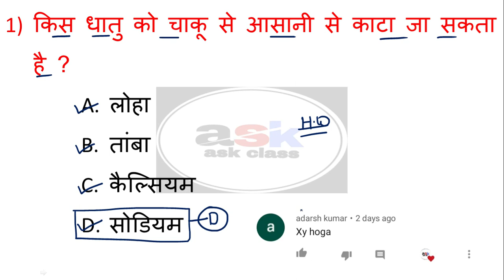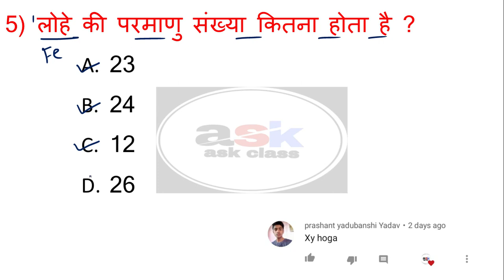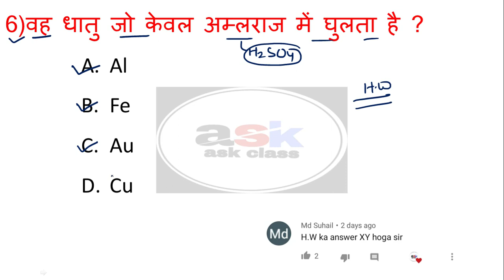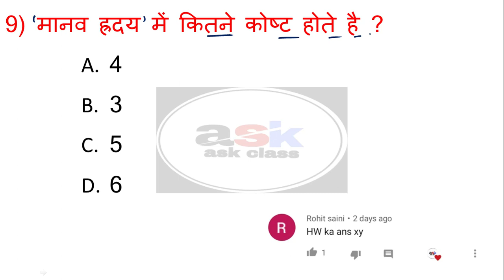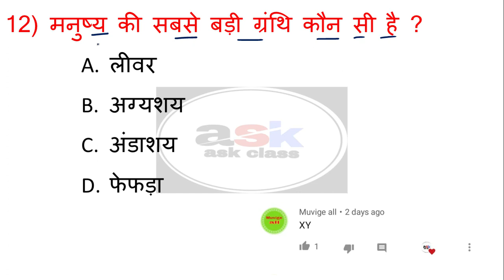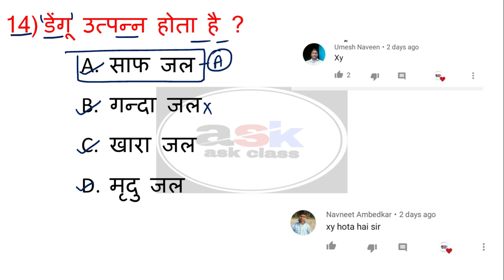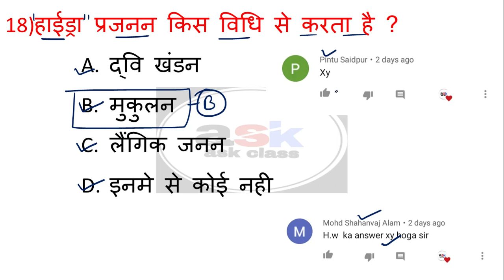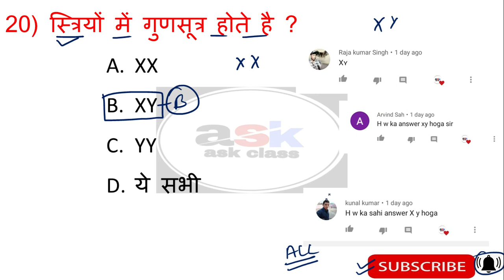Class 10 Science Objective Question 2021|| Class Science Model Paper 2021|| Science Part 11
प्रिय छात्रो आज के इस विडियो में हम 2021 मैट्रिक बोर्ड परीक्षा के लिए महत्वपूर्ण ऑब्जेक्टिव प्रश्नों को बताएँगे तो चेनल को प्लीज SUBSCRIBE कीजिये और विडियो को LIKE जरुर करे